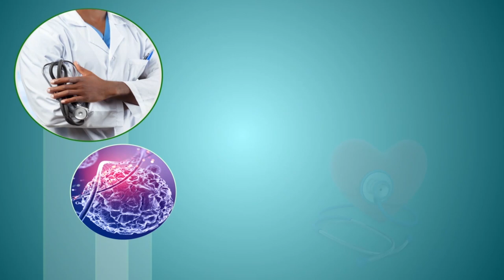MOTHER CHILD HEALTH PART 2